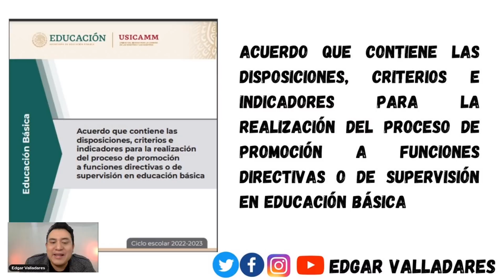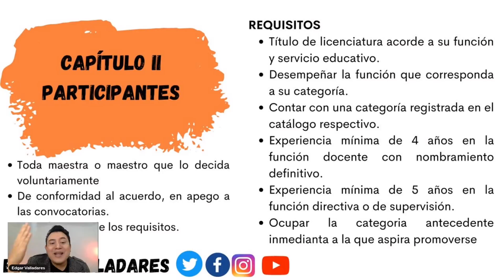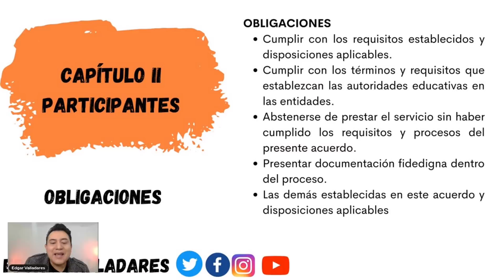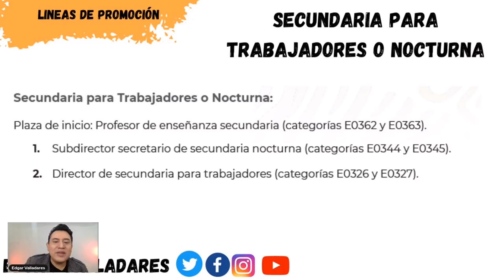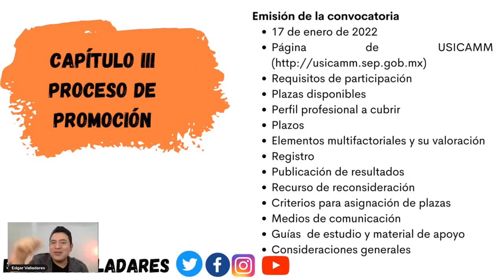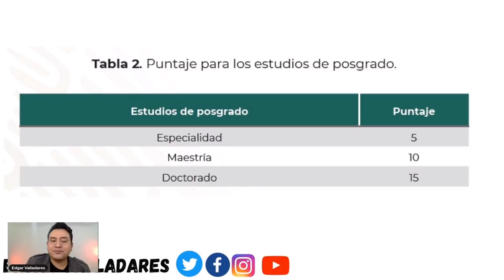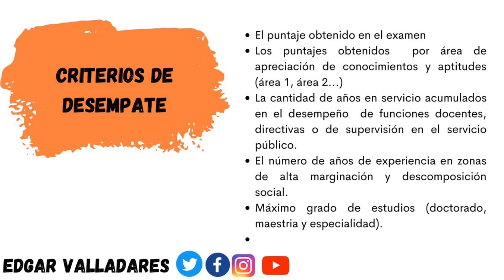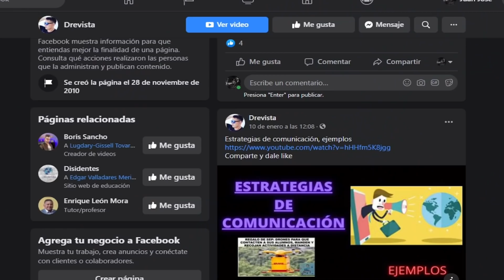PROMOCIÓN A FUNCIONES DE DIRECCIÓN Y SUPERVISIÓN | PROMOCIÓN VERTICAL | BÁSICA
Hola maestros y maestras el día de hoy analizamos el documento: acuerdo que contiene las disposiciones , criterios e indicadores para la realización del proceso de promoción a funciones de dirección y supervisión en educación básica que emite la USICAMM.